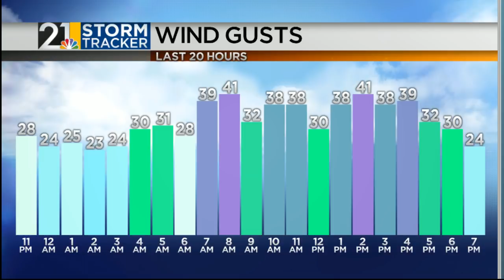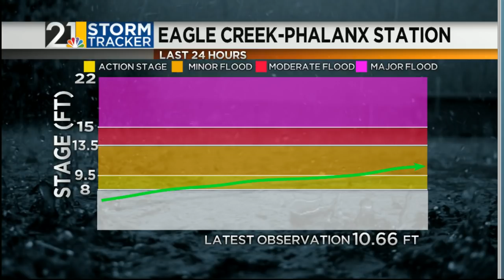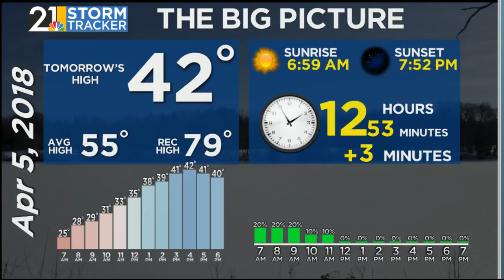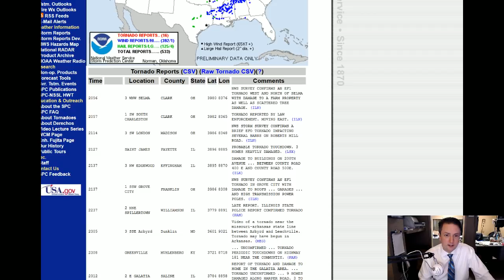Weather For Weather Geeks April 4